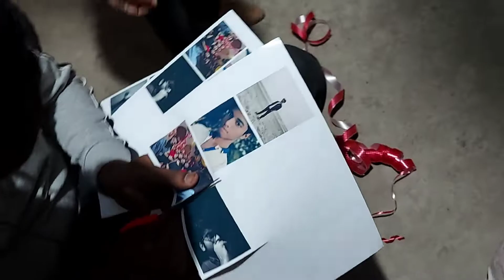Tanay's Birthday vlog| Post Birthday celebration